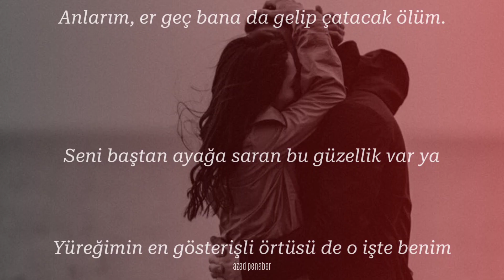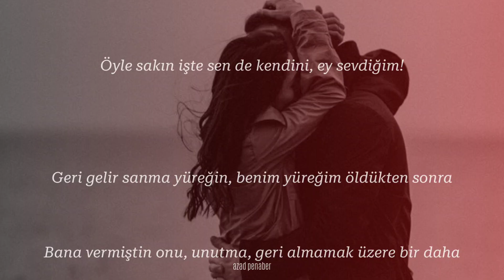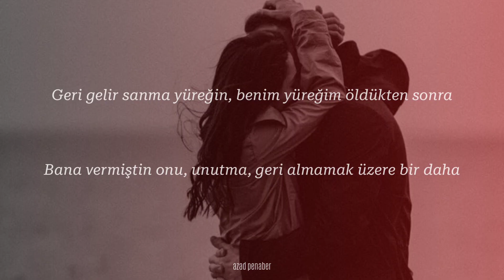William Shakespeare - İnanmam Aynalara | Sone 22 - (Azad Penaber)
Yaşlısın deselerde bana, inanmam aynalara,
Gençlik ve sen aynı yaştasınız ya!

Ama zamanın yol yol izler açtığını  da görürüm sende
Anlarım, er geç bana da gelip çatacak ölüm.

Seni baştan ayağa saran bu güzellik var ya
Yüreğimin en gösterişli örtüsü de o işte benim

Göğsünde yaşadıkça yüreğim, yüreğinse ben de arttıkça
Kim der ki, nasıl diyebilir ki, senden yaşlıyım?

Yeni doğmuş yavruyu sakınır gibi ebesi
Taşıdığım yüreğin üstüne ben nasıl titreyeceksem

Nasıl sakınacaksam kendimi, kendim için değil, senin için
Öyle sakın işte sen de kendini, ey sevdiğim!

Geri gelir sanma yüreğin, benim yüreğim öldükten sonra
Bana vermiştin onu, unutma, geri almamak üzere bir daha

Şiir: William Shakespeare
Seslendiren: Azad Penaber